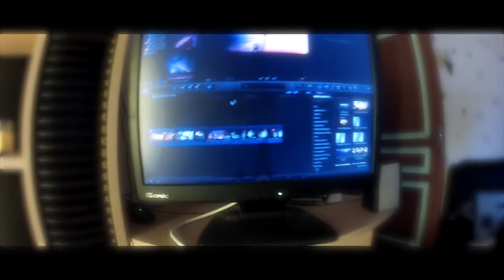Les Actu's de Viince Movie's - Montage des Ch'tis Aux Vieilles Forges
Une nouvelle rubrique voit le jour:
Les actu's de Viince Movie's

Cette rubrique regroupe tous les projets et toutes les idées de Viince Movie's - Production

Gardez le contact !